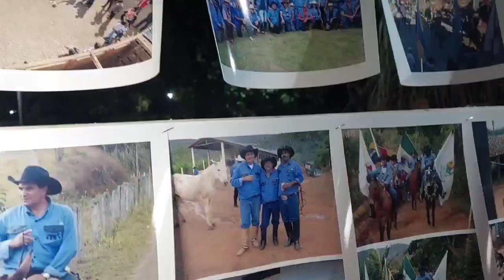Feirinha "Cultural Gastronômica de Coroaci-MG", em especial CURT